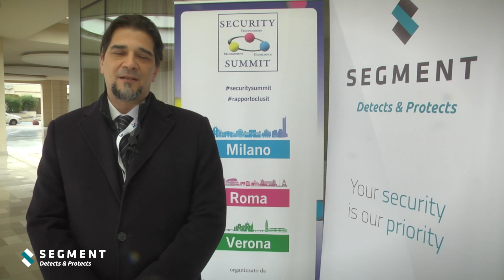Security Summit Milano 2016, Andrea Zapparoli Manzoni 1